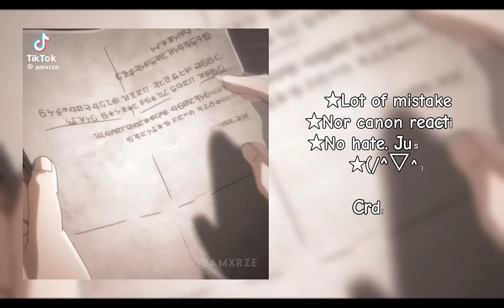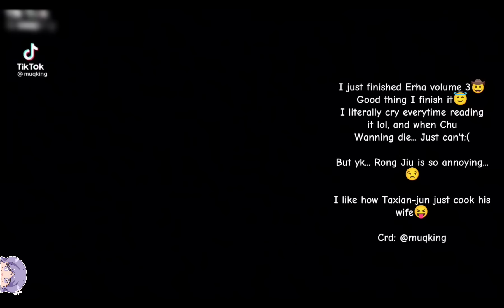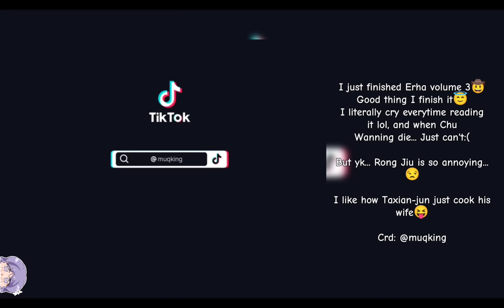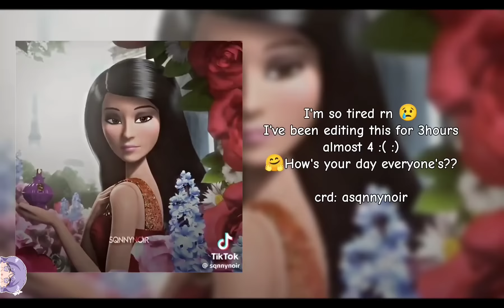MDZS Junior React To... [] Mo Dao Zu Shi [] Angst (?) []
00:00 : Start
03:46 : Intro
04:17 : Start reaction

🛍️ 𝙰𝚕𝚕 𝚟𝚒𝚍𝚎𝚘 𝚌𝚕𝚒𝚙𝚜 𝚊𝚛𝚎 𝚗𝚘𝚝 𝚖𝚒𝚗𝚎. 𝙲𝚛𝚎𝚍𝚒𝚝 𝚝𝚘 𝚝𝚑𝚎 𝚛𝚒𝚐𝚑𝚝 𝚏𝚞𝚕𝚕 𝚘𝚠𝚗𝚎𝚛.
🛍️ 𝙰𝚕𝚕 𝚟𝚒𝚍𝚎𝚘 𝚌𝚕𝚒𝚙𝚜 𝚊𝚛𝚎 𝚏𝚛𝚘𝚖 𝙿𝚒𝚗𝚝𝚎𝚛𝚎𝚜𝚝, 𝚃𝚒𝚔𝚃𝚘𝚔 𝚊𝚗𝚍 𝙸𝚗𝚜𝚝𝚊.
🛍️ 𝚃𝚑𝚎𝚛𝚎 𝚠𝚒𝚕𝚕 𝚋𝚎 𝚊 𝚕𝚘𝚝 𝚘𝚏 𝚖𝚒𝚜𝚝𝚊𝚔𝚎 𝚊𝚗𝚍 𝙶𝚛𝚊𝚖𝚖𝚊𝚛.
🛍: 𝚁𝚎𝚊𝚌𝚝𝚒𝚘𝚗 𝚖𝚊𝚢 𝚗𝚘𝚝 𝚋𝚎 𝚌𝚊𝚗𝚘𝚗.
🛍: 𝚃𝚑𝚒𝚜 𝚒𝚜 𝚘𝚗𝚕𝚢 𝚊𝚗 𝚊𝚞, 𝚍𝚘𝚗𝚝 𝚝𝚊𝚔𝚎 𝚒𝚝 𝚝𝚘 𝚜𝚎𝚛𝚒𝚘𝚞𝚜.